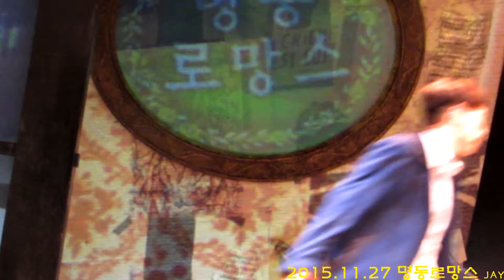151127 명동로망스 배두훈/김준원/안유진/원종환/박범정/정민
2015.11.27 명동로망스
커튼콜

배두훈(장선호) / 김준원(이중섭) / 안유진(전혜린) / 원종환(박인환) / 박범정(성여인) / 정민(채홍익)